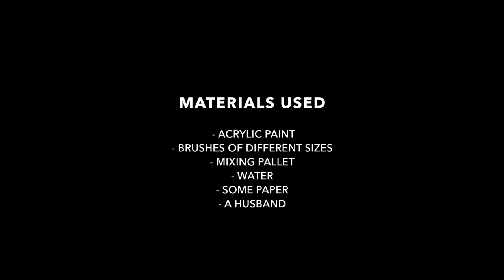Cosplay Tutorial - Painting a Breastplate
Hi guys! Here is a quick painting tutorial video for my Wizard breastplate from Diablo 3. It took about 4.5 hours to paint the breastplate and I recorded every step for you!

Sorry that there is no face and voice this time (was in a hurry and still wanted to make this video for you). However I included English subtitles to explain a bit more! Hope it helps!